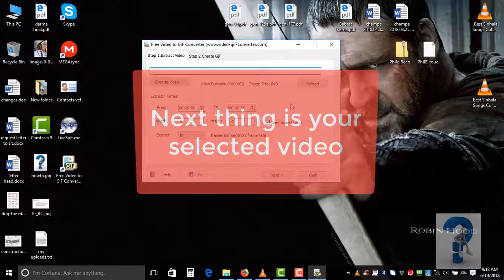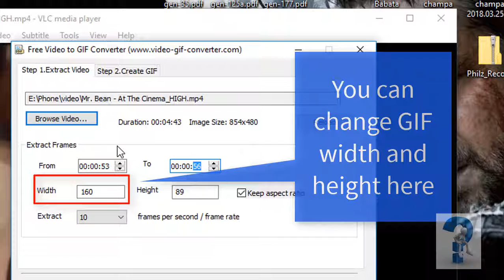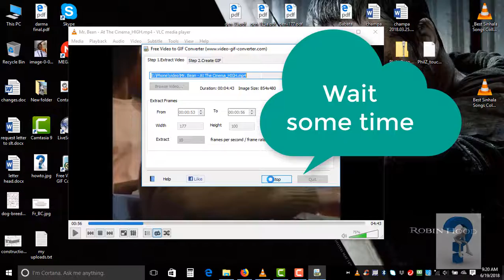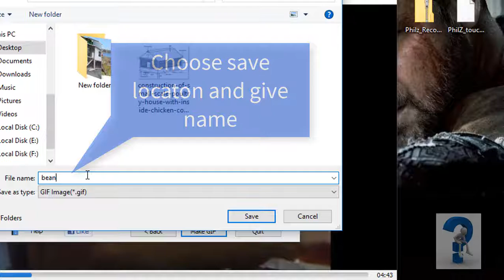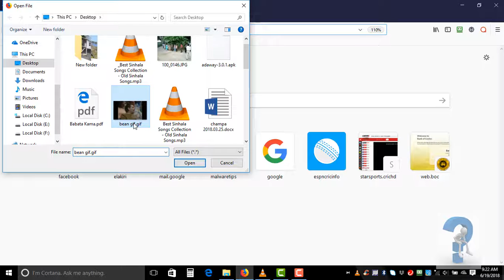How to make animated GIF from a video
How to make animated GIF from a video or part of a video